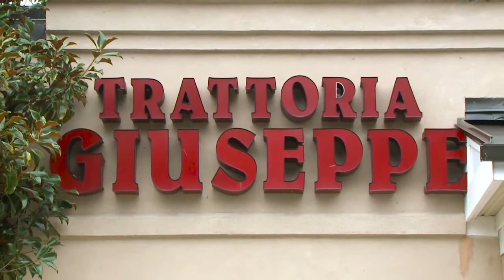Pizza in Newtown Square PA, details at YellowPages.com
Trattoria Giuseppe
 Pizza
 4799 West Chester Pk, Newtown Square,  PA, 19073